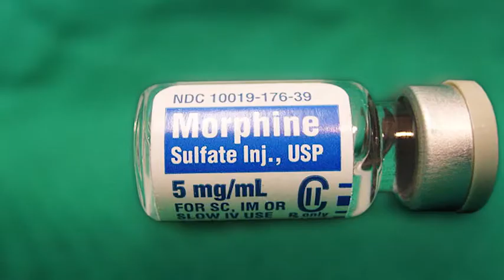นักวิชาการ ดร.นพ.พรเทพ ดร.ศยามล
สื่อประชาสัมพันธ์การปรับสถานะพืชกระท่อม